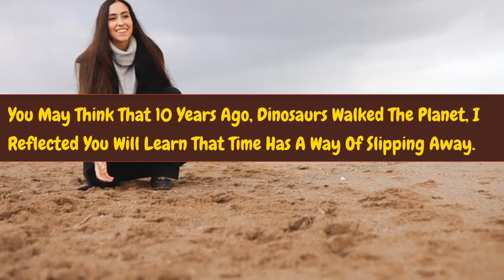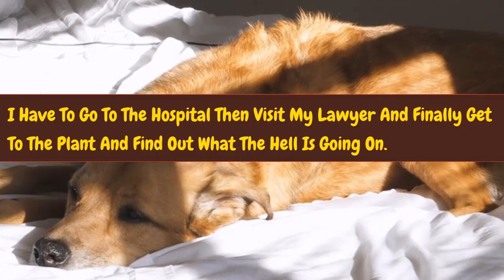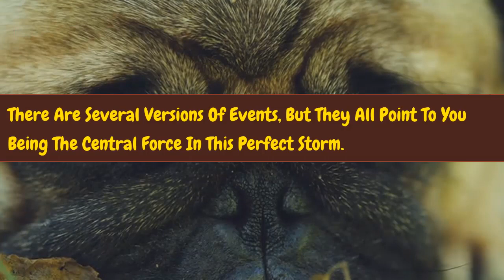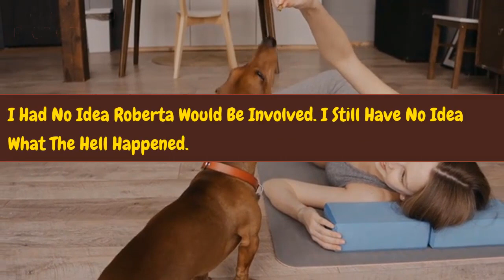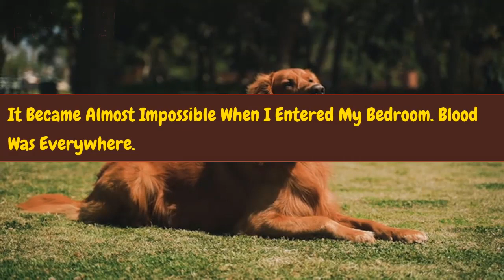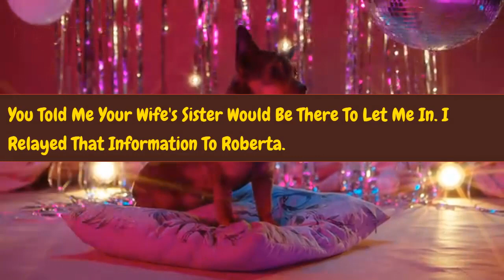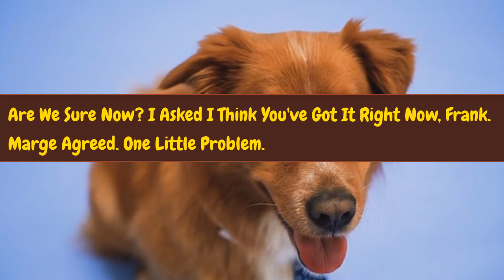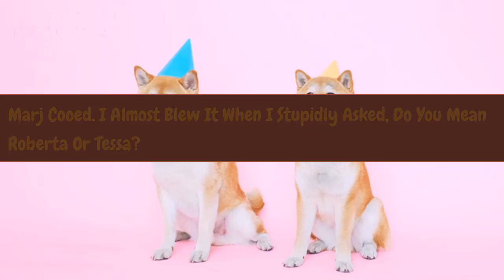A Tale of Deceit Unveiling the Hidden Betrayal in Their Marriage